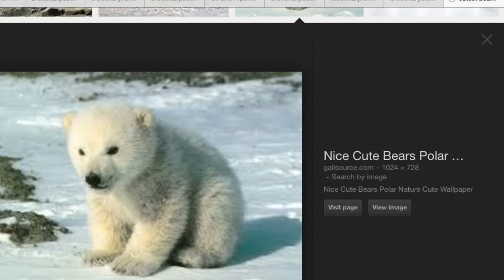Canada is my out house